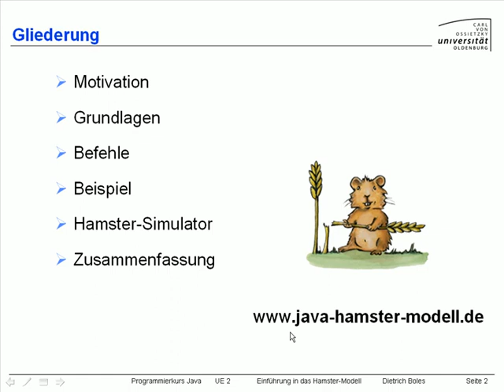UE2-Hamster-Modell [-2- Gliederung]